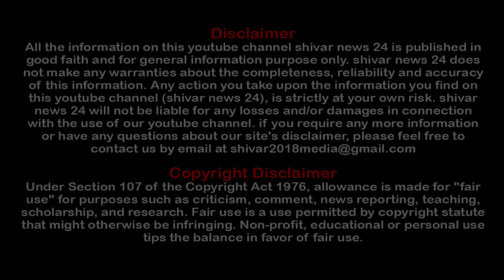शेळीपालनात पैसा कमावण्यासाठी मुरघास निर्मिती फायद्याची | Profitable Goat Farming | Shivar News 24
शेळीपालन व्यवसाय आर्थिक नफा देणारा ठरू लागलाय. शेळीपालनासाठी चाऱ्याची सोय करणे गरजेचे असते. यासाठी मुरघास अतिशय फायदेशीर ठरत आहे. मुरघास निर्मिती व व्यवस्थापनाबाबत शेळीपालक संतोष आग्रे यांनी माहिती दिली.